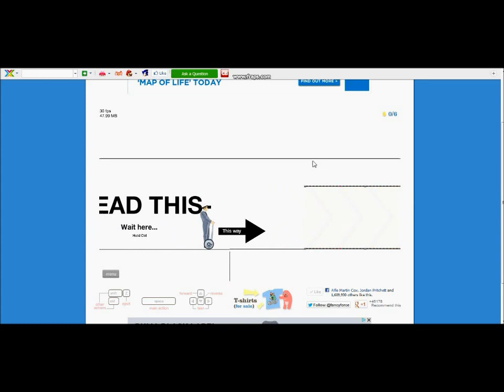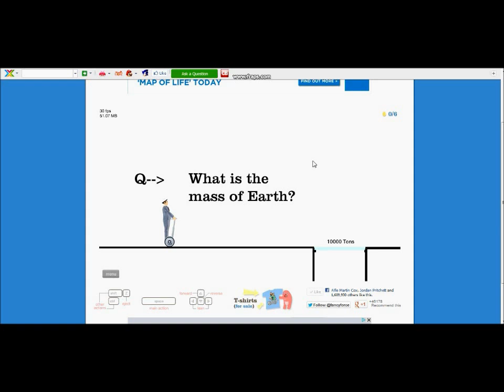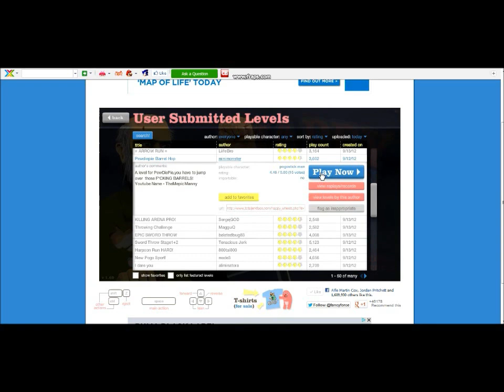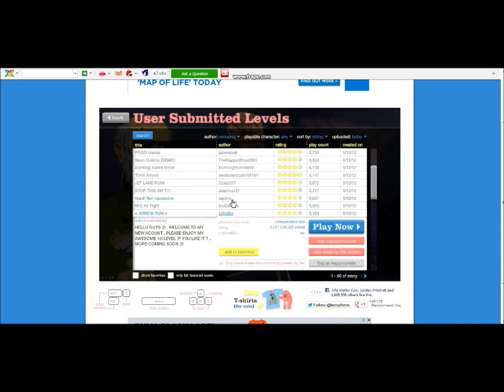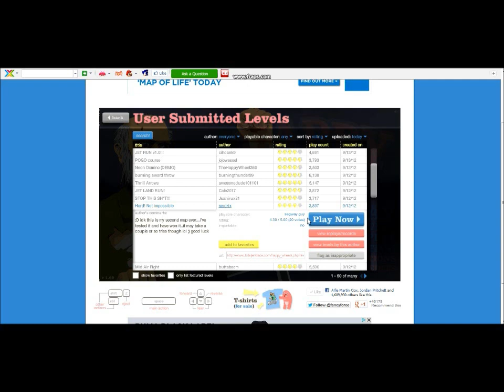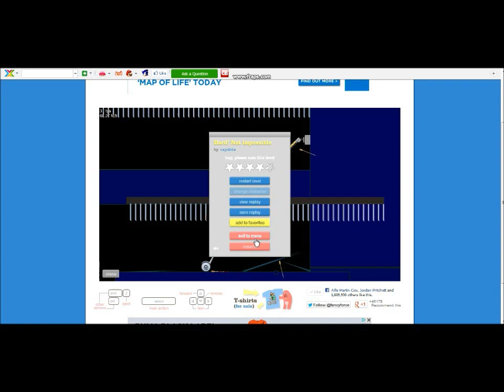Happy wheels part 1: Lets do this!!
Hello YouTube and this is my first Fraps  video. As I can only record 30 seconds this video maybe random at some points but I hope you enjoy the video and give comments on what I should do next!!
(And sorry for not putting any music on!!)
(And sorry the view is weird!!)
(And talking at start is hard to hear, Sorry!!)